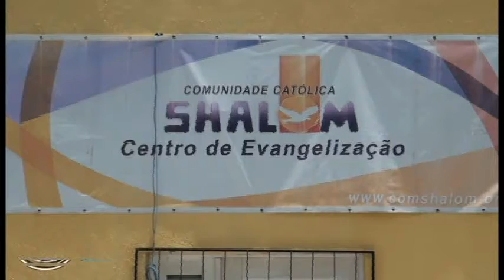Em Pacajus-CE/ Sede da comunidade católica Shalom é arrombada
A sede da comunidade católica Shalom localizada na Rua Cônego Eduardo Araripe no centro de Pacajus, foi arrombada e furtada na noite de terça feira dia 27 de setembro/2016.
   Reportagem: Chico Neto. Imagens: Lucier Costa. Edição de imagens: Iago Silva.